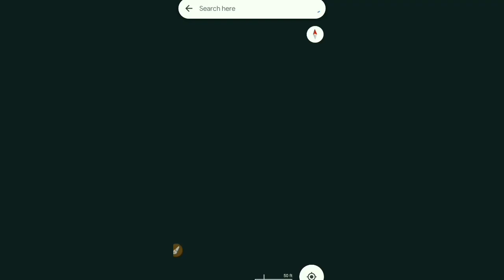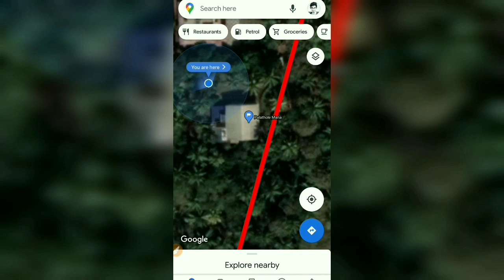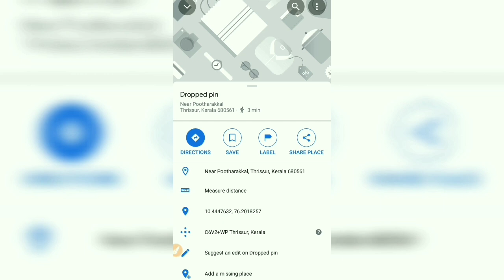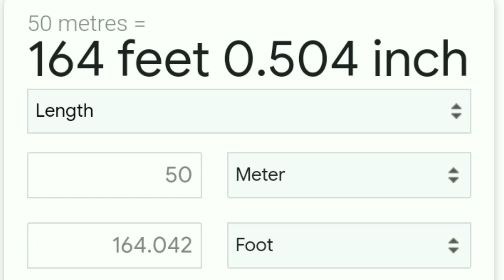നിങ്ങളുടെ വീടിനെ ഇത് എങ്ങനെ ഏറ്റെടുക്കുന്നു | Land acquisition of Silver line | സത്യം മനസിലാക്കൂ.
കെ റെയിൽ പദ്ധതി നമ്മുടെ വീടിനെ എങ്ങിനെ ബാധിക്കും? നമുക്ക് ഗൂഗിൾ മാപ്പ് ഉപയോഗിച്ച് സ്വന്തം ഫോണിൽ സ്വയം ചെക്ക് ചെയ്യാനുള്ള വഴി അവതരിപ്പിക്കുന്ന യൂടൂബ് വിഡിയോ